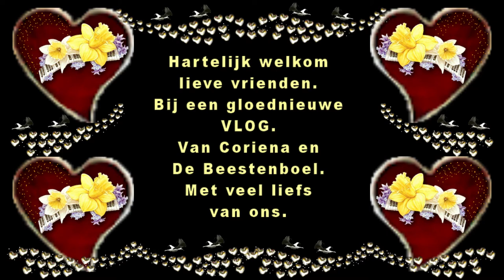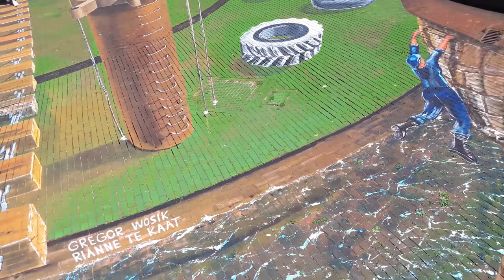Donderdag 16 juli weer even bij het kunstwerk gekeken van Gregor en Rianne #824